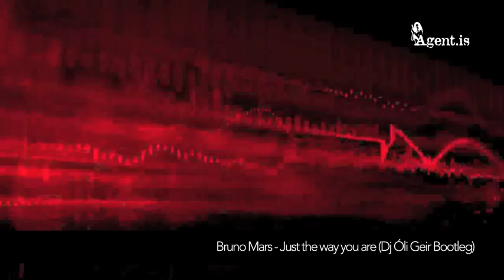Bruno Mars - Just the way you are (Dj Óli Geir Bootleg)